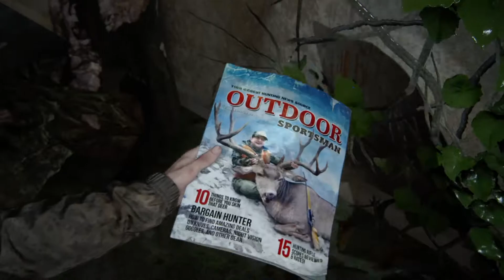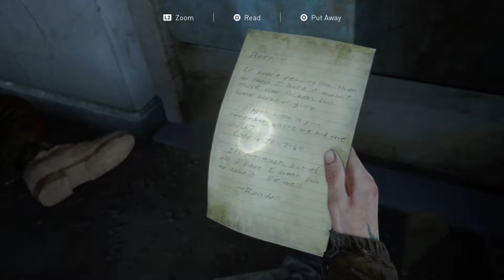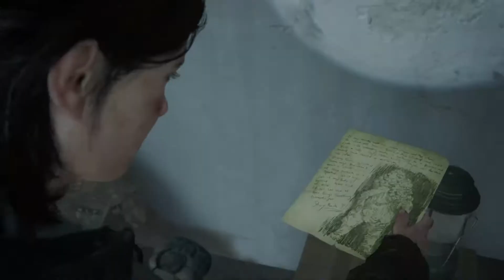LAST OF US PART 2 Gameplay Walkthrough - Part 8